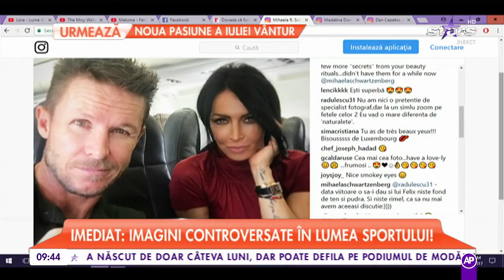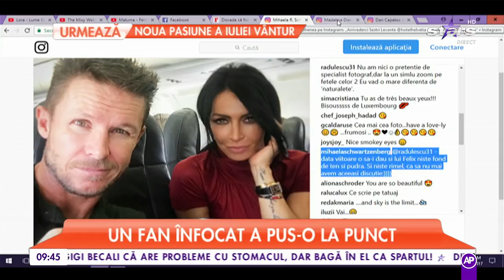Mihaela Rădulescu, făcută praf în văzul tuturor! Cum a reacţionat vedeta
Ea face pe diva, alţii o fac praf! Mihaela Rădulescu a fost pusă la punct în văzul tuturor! Un fan a acuzat-o pe internet că exagerează cu machiajul şi îşi modifică prea mult pozele. Logodnica lui Felix Baumgartner i-a dat imediat replica.

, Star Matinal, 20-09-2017